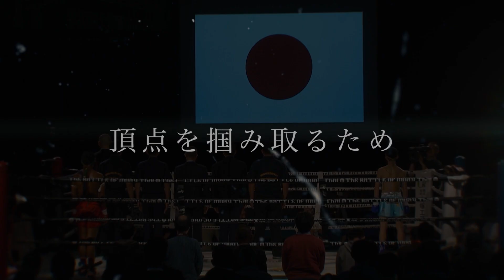【MuayThai】オープニング映像 2019.12.8[SUN] BOM SEASONⅡ vol.6 pt.2 at.NEW PIER HALL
BOM SEASONⅡ vol.6 pt.2　[The Battle Of MuayThai SEASONⅡ vol.6]
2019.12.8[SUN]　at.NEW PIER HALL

主催：株式会社ボムプロモーション
認定：WMC（World Muaythai Council／世界ムエタイ評議会）,Rajadamnern Stadium
後援：ゴング格闘技、BOUT REVIEW、eFight

■OPファイト　WMC 日本 ライト級(61.23kg)契約　3分3R
加藤 雅也（TSK ジャパン）
　VS
真吾（レンジャージム）

■第1試合　WMC インターコンチネンタル バンタム級 (53.52㎏) タイトルマッチ　3分5R
鳩（TSK ジャパン）
　VS
國本 正義（命武会）

■第2試合　WMC インターコンチネンタル ミドル級(72.57kg) タイトルマッチ　３分5R　（延長なし）（肘あり）
プーパンレック・クラミツジム（クラミツジム）
　VS
大輝・FLYSKY GYM（FLYSKY GYM）

■第3試合　BOM フライ級(50.80㎏) トーナメント　1回戦
名高・エイワスポーツ（エイワスポーツジム）
　VS
イ・ジソン（韓国／TEAM VILLAIN・KTK）

■第4試合　BOM フライ級(50.80㎏) トーナメント　1回戦
マーク・ジャイソン・ヴェダナ（フィリピン）
　VS
チー・ユング・ファング（香港／KF1）

■第5試合　WPMF 世界 ライトフライ級(48.99kg) タイトルマッチ
ペッシラー・MTMアカデミー เพชรศิลา เอ็มทีเอ็มอะคาเดมี่（タイ／MTM ACADEMY）
　VS
竜哉・エイワスポーツ（エイワスポーツジム）

■第6試合　BOM 65㎏ 契約　3分5R
ガオナー・PKセンチャイムエタイジム ก้าวหน้า พีเคแสนชัยมวยไทยยิม（タイ／P.K.SAENCHAI MUAYTHAI GYM）
　VS
プライチュンポン・ソーシーソムポン พลายชุมพล ส.ศีรสมพงษ์（タイ／シーソムポン）

■第7試合　BOM スーパーウェルター級(70㎏) 王座決定戦　３分5R　（延長なし）（肘あり）
柿沼 慶（ポゴナクラブ）
　VS
チェ・フン（韓国）

■第8試合　IBF バンタム級(53.52㎏) タイトルマッチ
ぺットチャワリット・ソーチットパッタナー เพชรชวลิต ส.จิตรพัฒนา（タイ）
　VS
朝陽・PKセンチャイジム（P.K.SAENCHAI MUAYTHAI GYM）

■第9試合　BOM ライト級(61㎏) 王者決定戦
梅野 源治（PHOENIX）
　VS
シラーYzdジム（タイ／Y'ZD)

■第10試合　BOM フライ級(50㎏) トーナメント　決勝戦

■第11試合　BOM スーパーライト級(63㎏) 王者決定戦　3分5R
スアキム・PKセンチャイジム เสือคิม พีเคแสนชัยมวยไทยยิม（タイ／P.K.SAENCHAI MUAYTHAI GYM）
　VS
チャンヒョン・リー（韓国／RAON GYM）